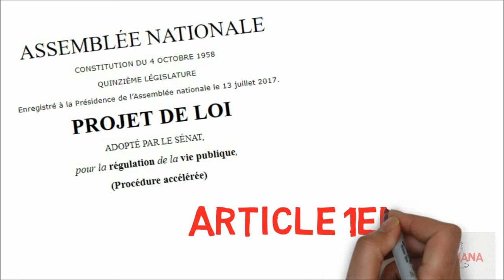Le "Verrou de Bercy"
Sur demande d’un auditeur et en continuation de notre vidéo sur les lois relatives à la confiance dans la vie politique, voici des explications sur le verrou de Bercy !

Vêtements :
N/D